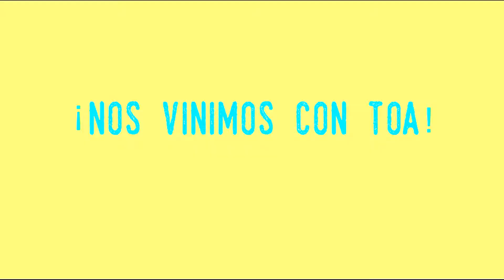DE AMORES PERROS AL ABRAZO DE LA SERPIENTE. Revisión y crítica del cine latinoamericano.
De 600 películas que aproximadamente se realizaron en Latinoamérica en el 2015, solo 6 se estrenaron comercialmente en Colombia, en festivales, muestras y cineclubes se exhibieron 20. La mayoría de esta forma de audiovisual no llega al contexto. El contacto visual e histórico con lo audiovisual más cercano es vital para cualquier estudiante de ciencias humanas o persona en general, de cualquier condición y lugar, que habita ahora el mundo.

El seminario es realizado por Felipe Moreno de El Espejo. Desde el 2011 al 2015, El Espejo (festival de cine y programa de televisión), ha visitado festivales de cine, allí, en el marco de una investigación, ha realizado entrevistas, reportajes, artículos y programas de televisión sobre cine latinoamericano. Con base en este trabajo, en 10 sesiones y, de la mano, de sus creadores revisaremos el cine latino premiado en festivales y que “abre” miradas.

Organizado por Cineclubelmuro, el Gimnasio  Moderno y Arrecheras Heterodisidientes.